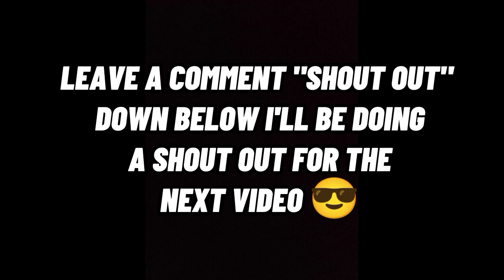DAWN MACANDILI IS ENGAGED!! | @CLARK PAMPANGA W/ DES CHENG & FRIENDS